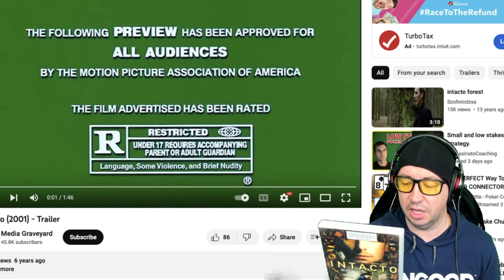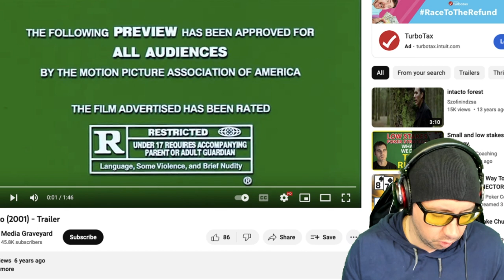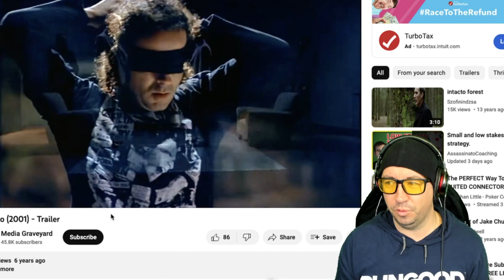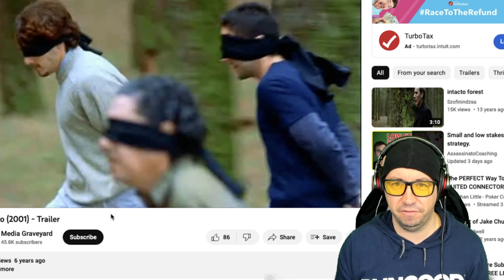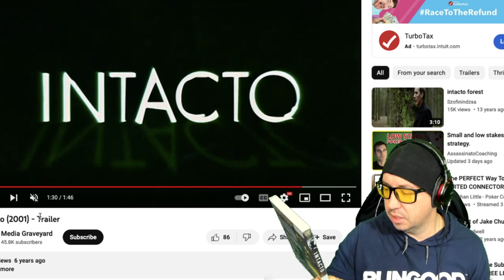Intacto (2001) Movie Review: A Poker Player's Perspective on this Rare Underground Gambling Thriller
Join me in this movie review as I share my thoughts on 'Intacto', a rare gambling thriller that has been gaining attention among movie buffs. Directed by Juan Carlos Fresnadillo, 'Intacto' takes us on a journey through the world of underground gambling where people wager their luck and fortunes. With a gripping storyline, stunning visuals, and a stellar cast that includes Max von Sydow and Leonardo Sbaraglia, this movie keeps you on the edge of your seat till the very end. As a poker player, I found the themes of risk, chance, and control explored in the film particularly intriguing. In this review, I'll give you my honest take on whether 'Intacto' is worth watching and what lessons poker players can learn from it. So, grab some popcorn and let's dive into the world of 'Intacto' together!

Intro Art & Graphics by: Bernardo Del Castillo

Fan Mail can be sent to:
Nerdthusiast Poker

Song: Mask Off
Discover more of their music at:    / 8bituniverse